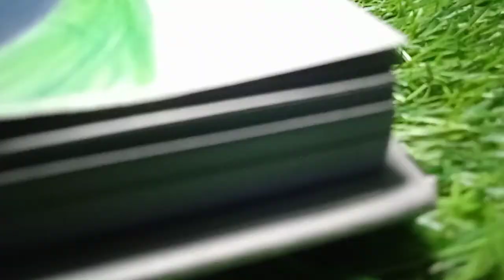Drawing on Grey Toned Sketchbook (BRUSTRO)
Drawing on Grey Toned Sketchbook (BRUSTRO) uploading drawing video in exam😂 ‎@Charanjit Sahu Art

BRUSTRO Grey toned sketchbook review and drawing with colour pencil of Toucans bird drawing

product link - Brustro Toned Paper - Grey Sketchbook, Wiro Bound, Size 6" x 6", 120GSM (60 Sheets) 120 Pages
₹279
Amazon.in

About Toucans bird
Toucans are members of the Neotropical near passerine bird family Ramphastidae. The Ramphastidae are most closely related to the American barbets. They are brightly marked and have large, often colorful bills. The family includes five genera and over forty different species.

In this channel you find my artworks I like to draw anime, painting
and I also like to give review of anything

and get updated

I upload this video during exam time 😂 it is very risky